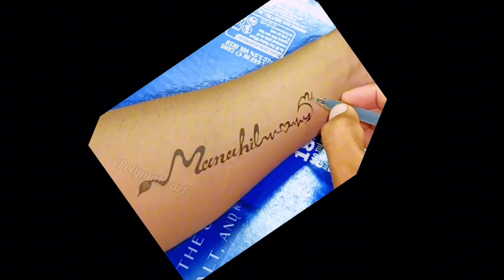manahil name status | name art | tattoos ___$_____#tattoo tattooartist.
manahil name status...
how to write name on arm like  tattoos
 | name art  | tattoos ___$_____